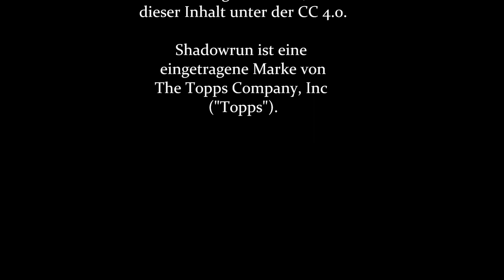09-27A Ein Jahr (Sprech)Durchfall [Shadowrun 5 Pen & Paper]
Über ein Jahr Delli, über ein Jahr Schweinewitze, über ein Jahr Orkpower.
Vor allem aber, über ein Jahr Durchfall, das muss gefeiert werden!